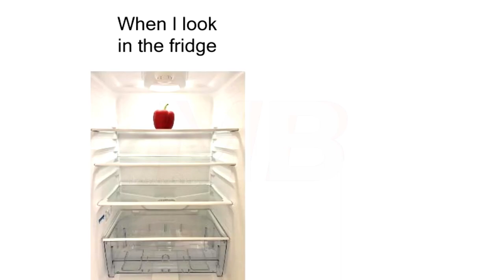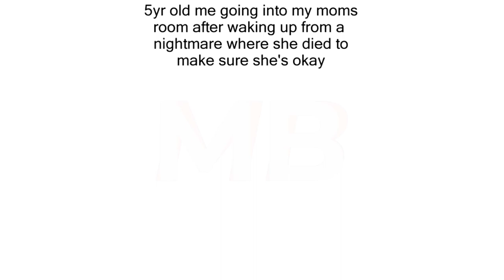Childhood Memes | #52 + #53 | November | Funny | Comedy